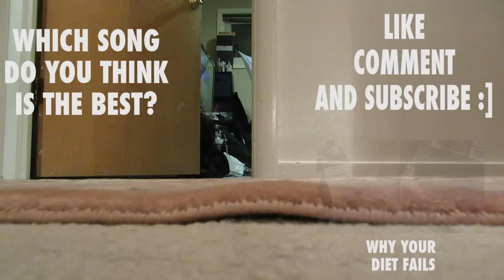Songs Your Dog Can Crawl To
Ever wonder what music would play randomly every time your dog crawls? Me neither. But here are some ideas of what it might be like